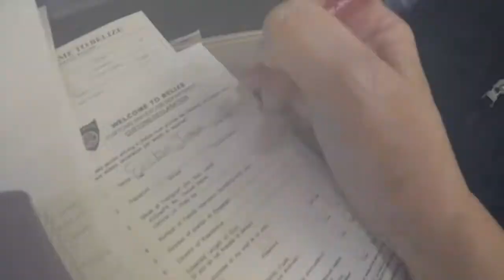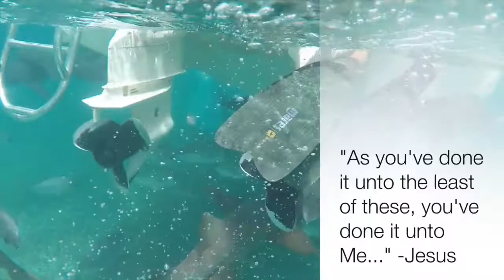Belize Missions 2015 | Kettering College